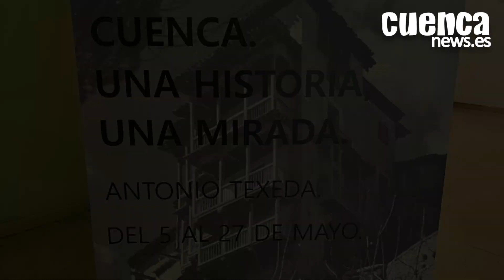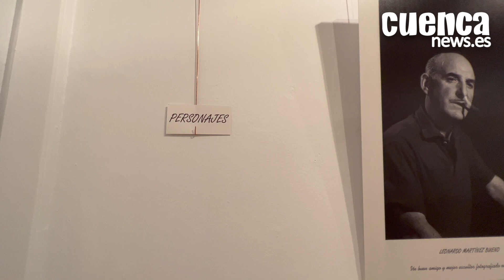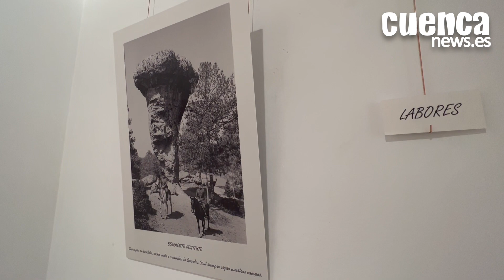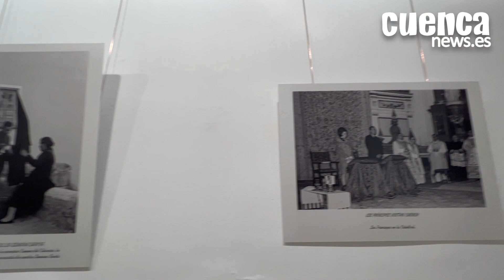Exposición “Cuenca. Una historia. Una Mirada” de Antonio Texeda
La sala de exposiciones del centro cultural Aguirre acogío la exposición “Cuenca. Una historia. Una Mirada” del fotógrafo y periodista Antonio Texeda.

Organizada y financiada a modo de sorpresa por amigos del artista, la muestra pretende ser un pequeño homenaje al trabajo que ha venido realizando por y para Cuenca en su doble faceta de fotógrafo de prensa y corresponsal y cámara de Televisión Española durante 38 años.

La exposición recoge, en 60 imágenes en blanco y negro, una pequeñísima muestra del basto archivo fotográfico de más de 80.000 negativos que durante 50 años ha ido capturando con su cámara.

Dividida en cinco bloques temáticos: lugares, tradiciones, labores, personajes e históricas, se hace un recorrido por la historia de Cuenca y su provincia. Las fotografías, que han sido impresas en formato polaroid, van acompañadas de un pequeño texto explicativo con que el espectador podrá situarse ante lo que está contemplando.